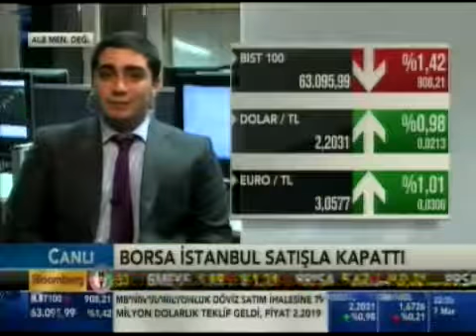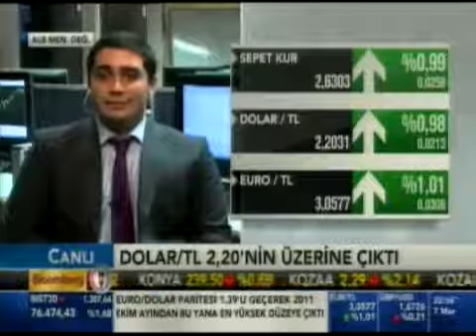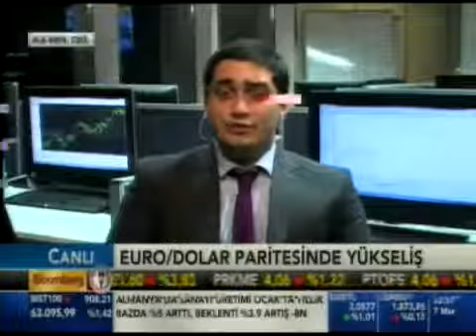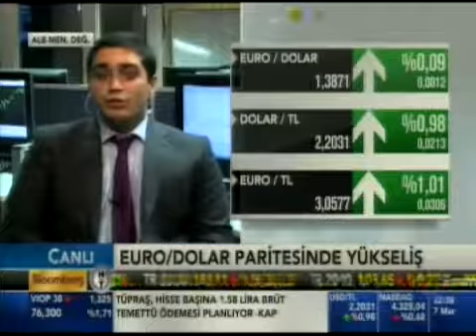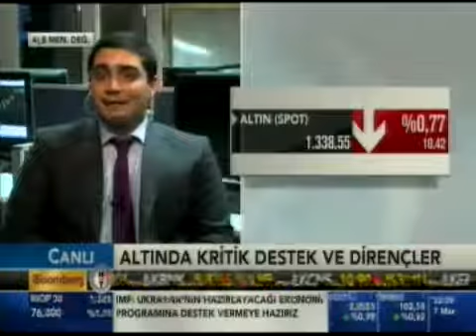ALB Forex'ten İsmail Cem Gönen, Borsa İstanbul'u yorumluyor. Bloomberg HT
ALB Menkul Değerler İsmail Cem Gönen ile canlı bağlantı.